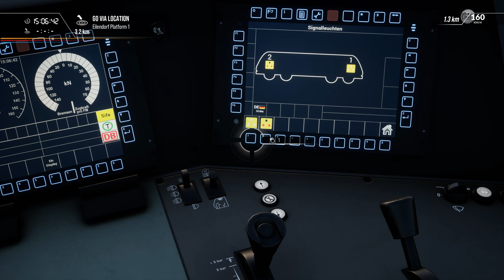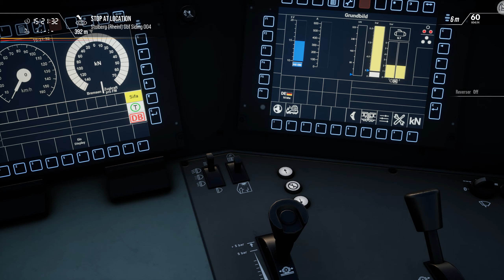LASA si PLEACA | episodul 7 | TRAIN SIM WORLD 2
DB BR 187 in plina actiune pe ruta Koln - Achen

☆Multumesc anticipat☆